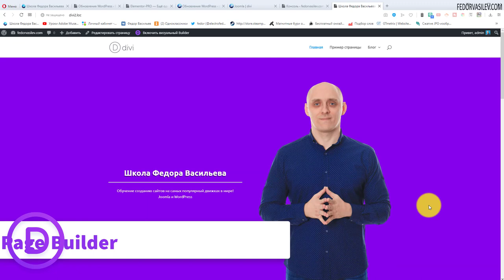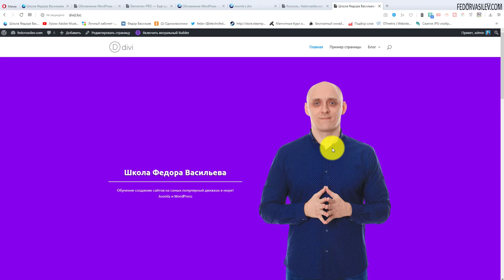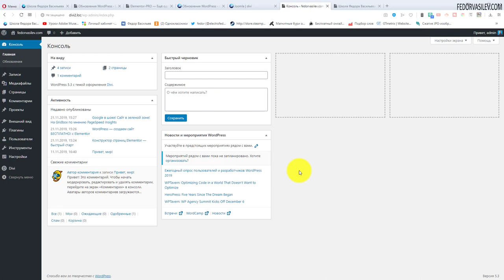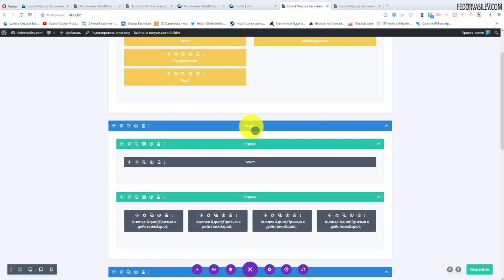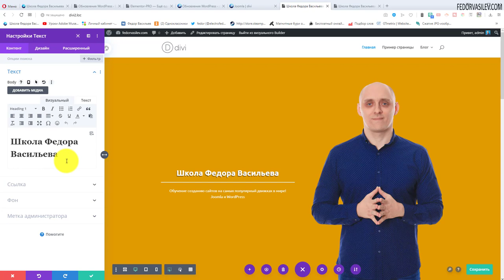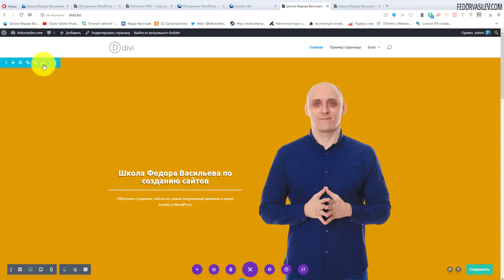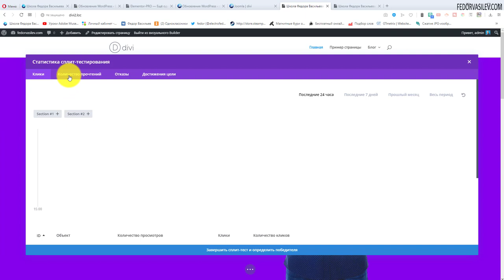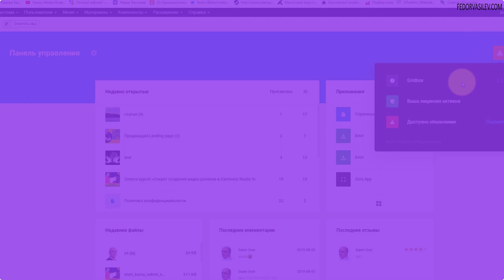Сплит-тестирование в Divi Page Builder #11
В этом видео вы узнаете,что такое сплит-тестирование или (А/B). Это уникальный инструмент в конструкторе Divi Page Builder, аналогов нет. Если вам нужно протестировать заголовки на сайте, призыв к действию, картинки, и понять лучше вашу аудиторию, то этот инструмент точно для вас.